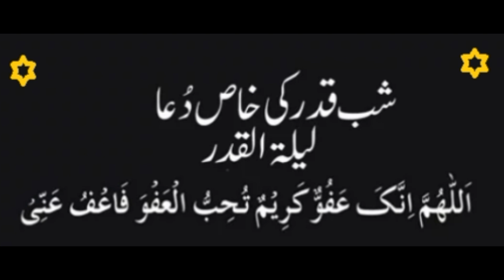Laylatul Qadr Ki Fazilat last part // shab e qadr ki fazilat //spiritual ideas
Es lecture may shab e qadar ki fazilat bayan ke gai hay ,chonki quran ALLAH nay ramzan may awr shab e qadar may nazil farmaya ta es waja say in dono ka apus may gehra rabt hay @spiritualideas-ic8dm

query solved...shab e qadar ko jo sahe andaz say guzarta hay ebadat ke gharaz say to osky sary gunah moaf ho jaty hain,awr osy 83 sal awr 4 mah ke eabadat ka sawab mil jata hain